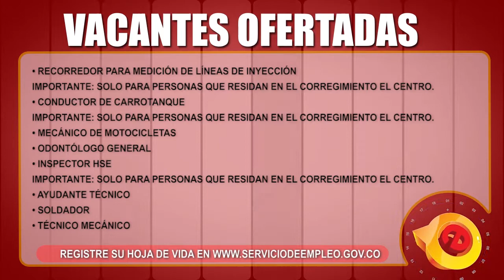VACANTES CENTRO DE EMPLEO DE BARRANCABERMEJA 17 DE NOVIEMBRE